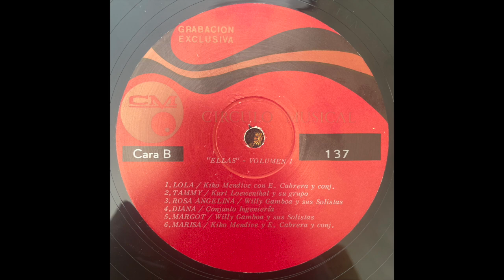Marisa // KIKO MENDIVE CON EDUARDO CABRERA Y SU CONJUNTO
Label // Circulo Musical – CM-M 137, Philips – 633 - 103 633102
Released // 19? Venezuela